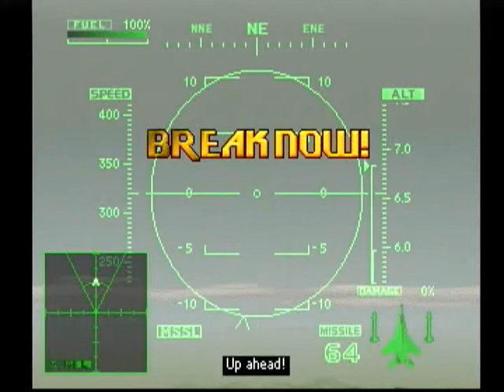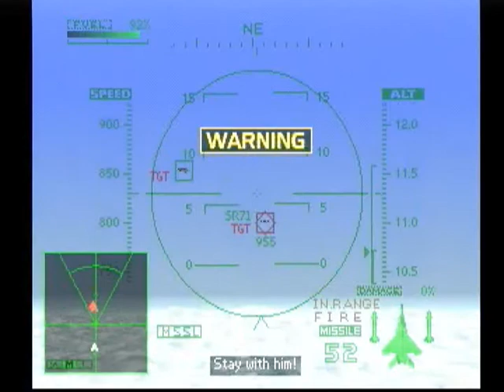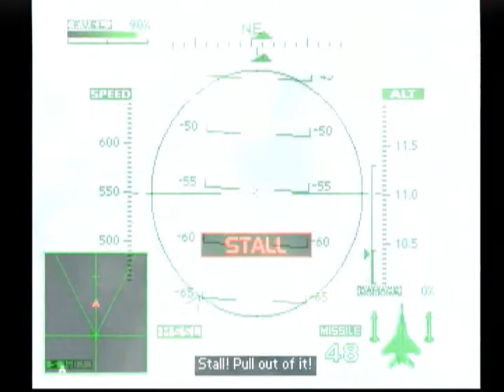Ace Combat 2 - Mission 08 - Rising High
I tackle the high altitude bombers in Rising High.